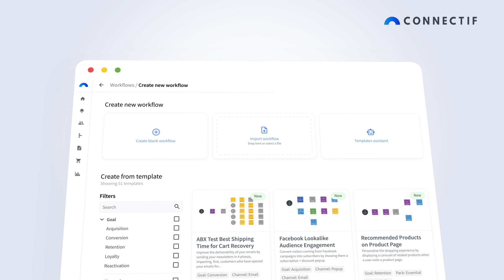Connectif - Ti aiutiamo a far crescere il tuo eCommerce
Preparati a sfruttare tutto il potere dei dati nel tuo eCommerce.

Desideri una piattaforma che ti offra l’autonomia e gli strumenti per utilizzare i big data e ottimizzare il customer journey dei tuoi clienti?

Abbiamo quello che cerchi! Richiedi una demo